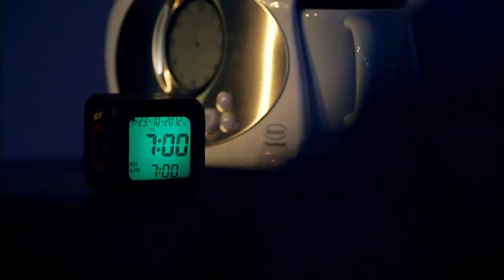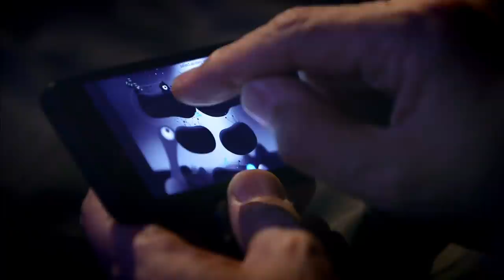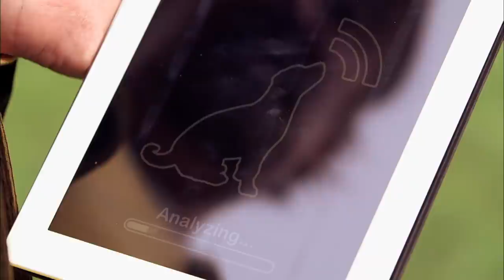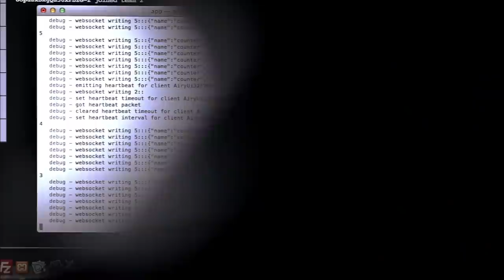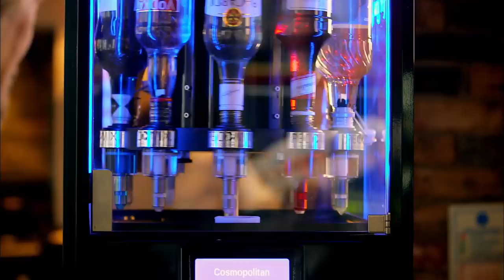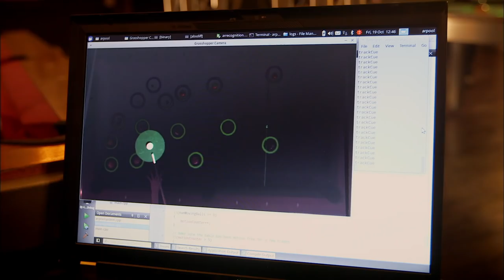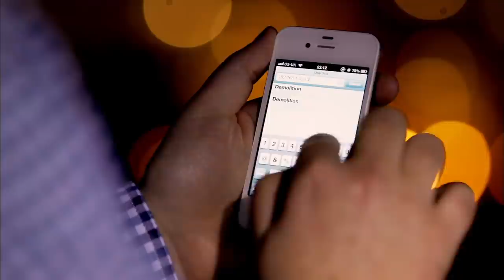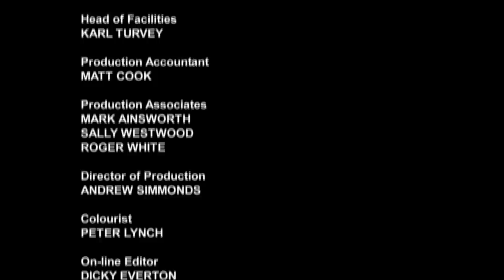Pub Games with Jeremy Clarkson: Stephen Fry's Gadget Man - The FULL Episodes | Series 1 Episode 4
The show that started it all. Before Richard became the Gadget Man and then Travel Man, Stephen Fry was the man in charge. Made way back in 2012 for Channel 4, and uploaded onto the Travel Man channel for the first time. Some of the tech might be a bit dated but it's still an enjoyable watch!